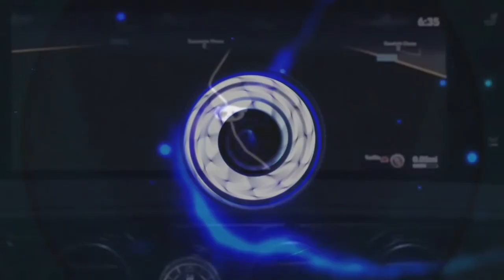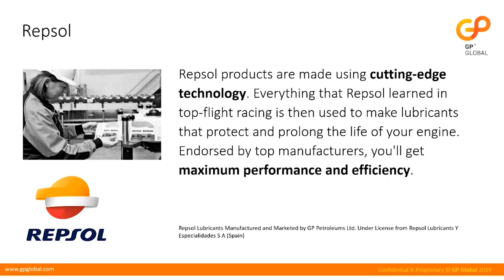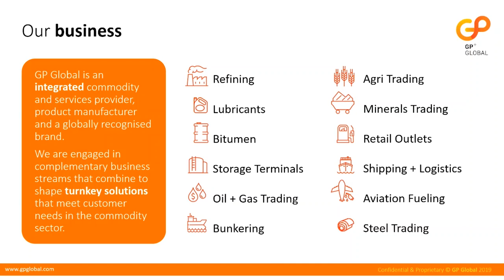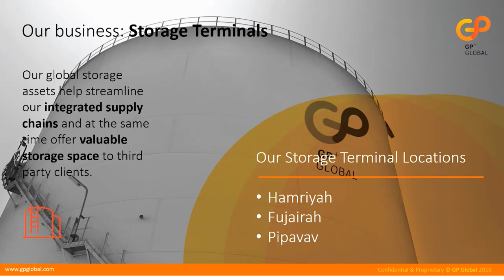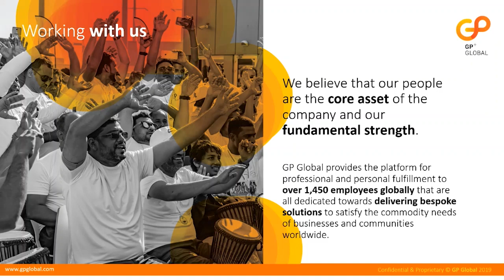GP Petroleums Moves From Survival to Revival Phase | By Prashant Achar CEO, GP Petroleums Ltd.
GP Petroleums is a part of the GP Global – the 6 billion Dollar diversified conglomerate headquartered in UAE. It ranks amongst the top 1,000 companies in terms of market capitalisation. The company has an exclusive license agreement with Repsol of Spain to manufacture and market its products. Today, GP Petroleums’ flagship brand IPOL is available in over 10 countries.